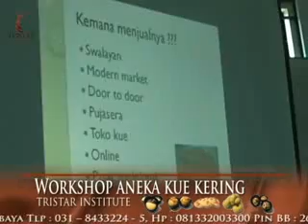Training Dan Workshop Aneka Kue Kering - Tristar Culinary Institute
Tristar Culinary
Graha Tristar Akpar Majapahit
JL : Raya Jemursari 244 Surabaya
Tlp : 031 – 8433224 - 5, Hp : 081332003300
Pin BB : 2699992D